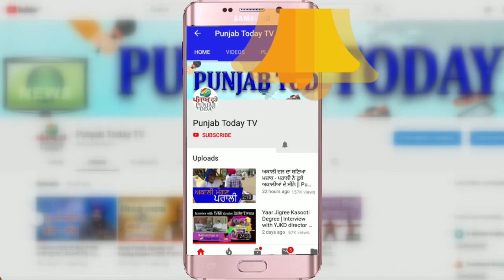लखीमपुर खीरी मामला: किसान और पर्शाशन के बीच हुआ समझौता | UP | Rakesh Tikait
लखीमपुर खीरी मामला: किसान और पर्शाशन के बीच हुआ समझौता